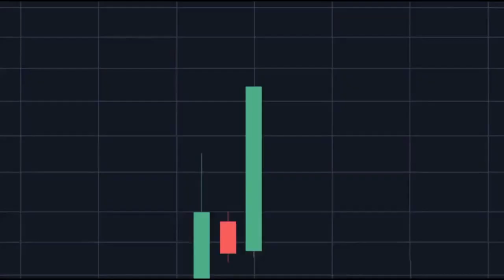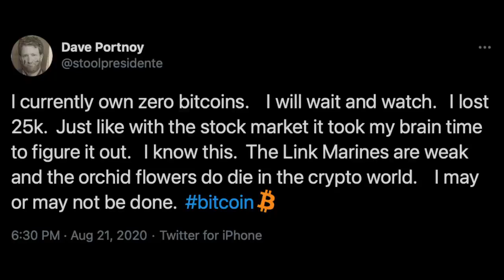Pump it up BITCOIN now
It's time to go to the moon